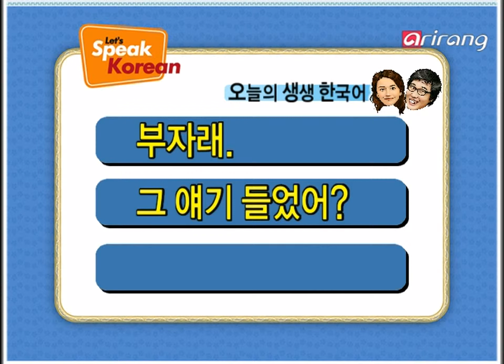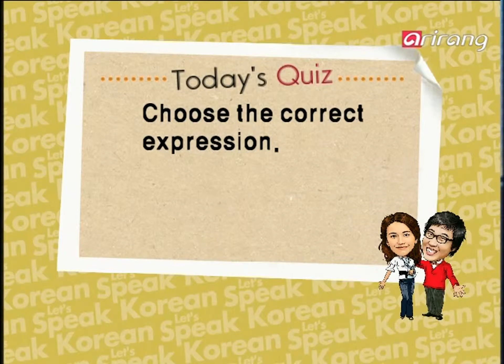Let's Speak Korean S4Ep011 부자래 Rich.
부자래. Rich.
그 얘기 들었어? Did you here the news?
그게 사실이에요? Is that true?